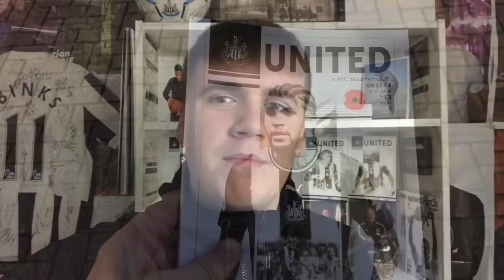*CLARK SCORES AGAIN* NEWCASTLE VS BOURNEMOUTH VLOG! 2-1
A great result today, great atmosphere with a unreal scenes!! Like I said in the intro I really want to hit 7K before the new year and it will be hard to hit that but I can only do it by you subscribing to the channel so if you want already please do!